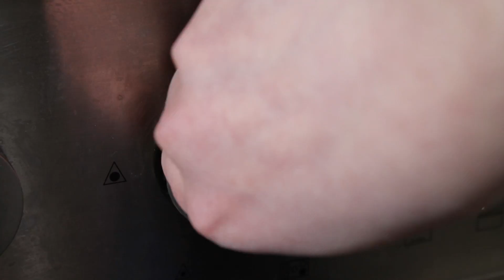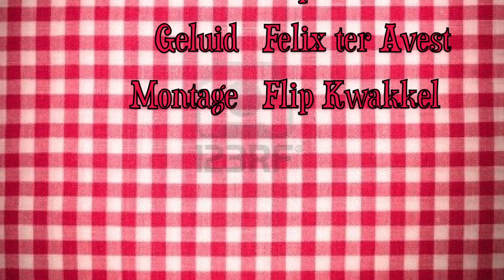Gebakken Lucht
lucht die gebakken is